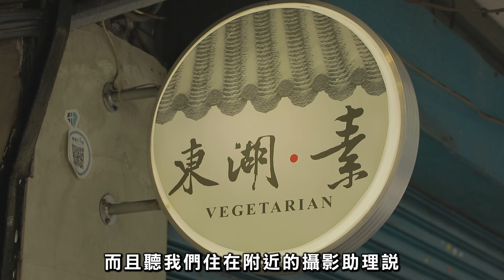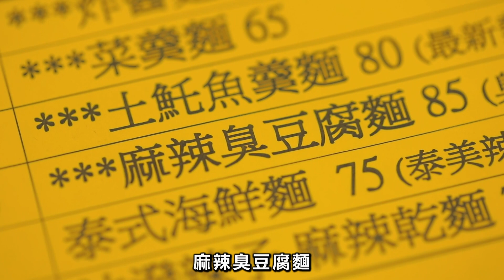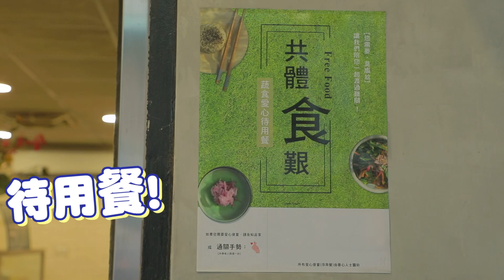東湖人氣美食 讓你暢快享辣｜蔬果生活誌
吃素20年秉持互生愛地球的老闆
在東湖國小周邊開了一家蔬食餐廳
雖然空間不大 但中日泰式都能再這一次滿足喔
連工作人員都超推的蔬食店，趕快來試試看吧~

店家資訊
東湖-素 Vegetarian
台北市內湖區康樂街48巷31號